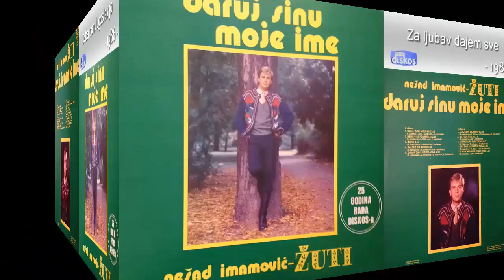Nesad Imamovic Zuti - Daruj sinu moje ime - (Audio 1986) - CEO ALBUM